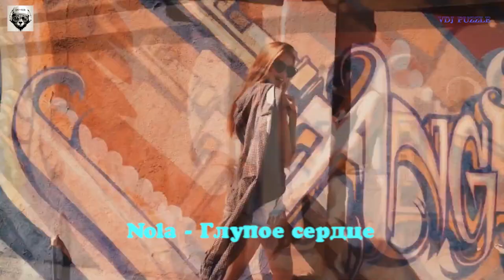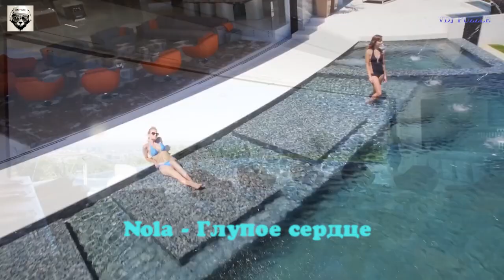Nola - Глупое сердце [Remix] New 2020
Nola - Глупое сердце ♫
ASPARAGUSproject Remix ♫
Follow ASPARAGUSproject:
On our channel, new items / remixes / cover versions / hits /
Directly from my friends musicians